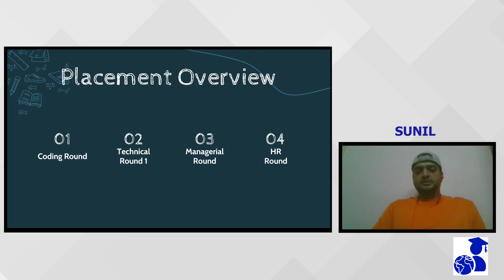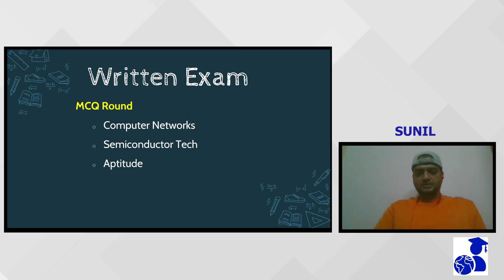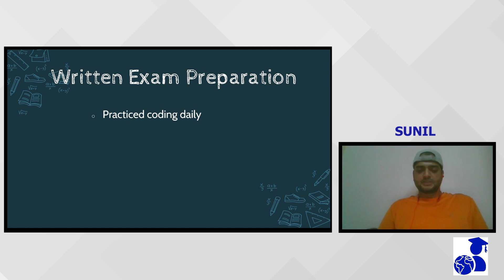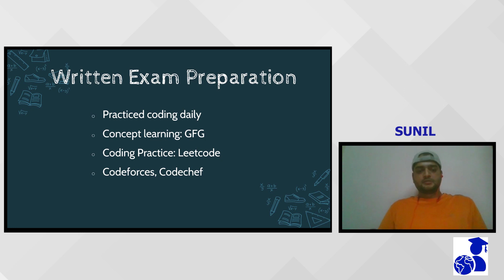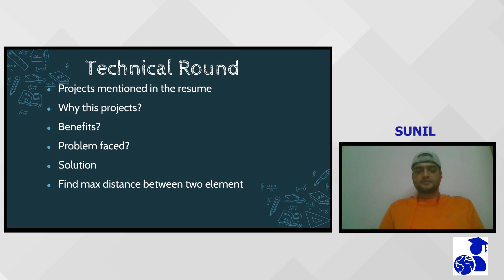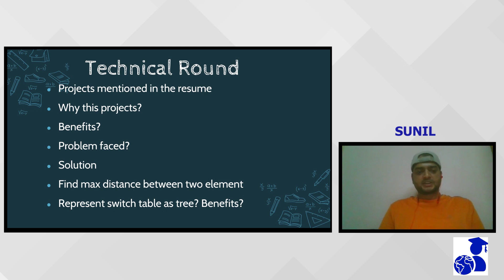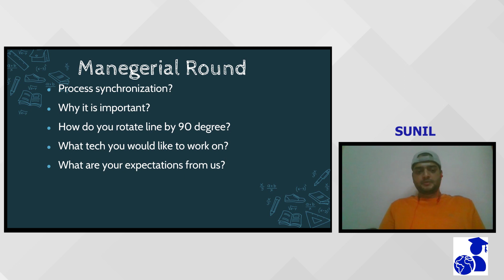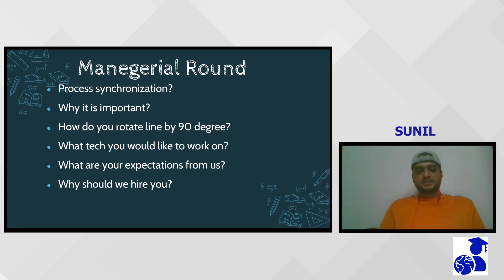CISCO Interview Experience | Software Engineer | Written Exam | Preparation Strategy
A student of Masters in Computer Science engineering from BITS​-PILANI shares his experience for CISCO​ recruitment process.

Sunil got placed in CISCO​ during the campus internship drive.

We thank Sunil for sharing her valuable experience.